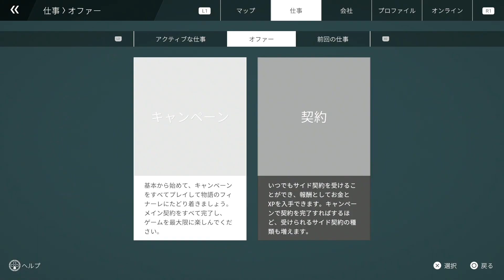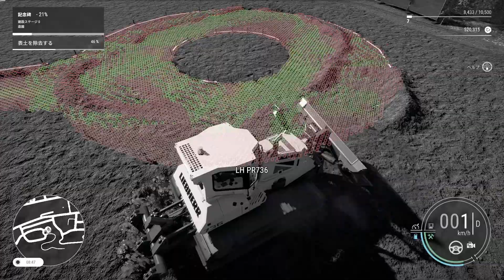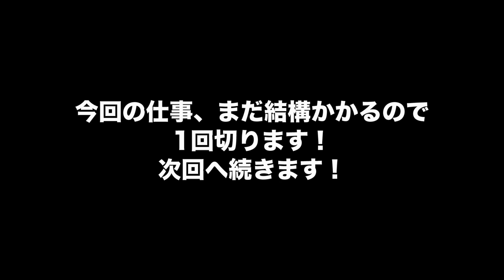#8【Construction Simulator】ヨーロッパのキャンペーン「文化的遺産」の仕事「記念碑」その1【コンストラクションシミュレーター/PS5】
博物館の館長のお手伝いを続けています。
今回は仕事「記念碑」にチャレンジします。

今回使ったダンプは撒くのが難しかった…
砂利を撒くときの動作はダンプごとに個体差があるのか…？
まあでもドーザーでの散布作業は割と思ったように広がっていくので
なかなか楽しかったです。

次回はクローラー式の掘削機を購入して仕事を完遂します。

ヨーロッパマップでプレイしています。

PS5版の Construction Simulator でのんびり遊んでいきます。